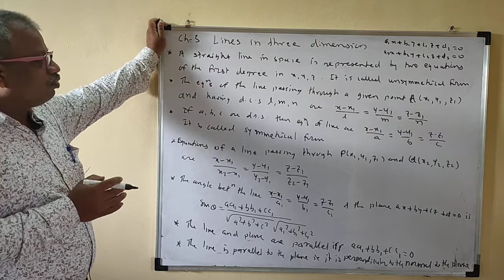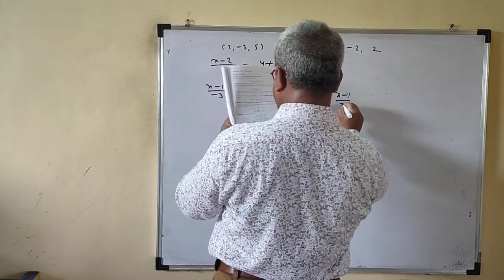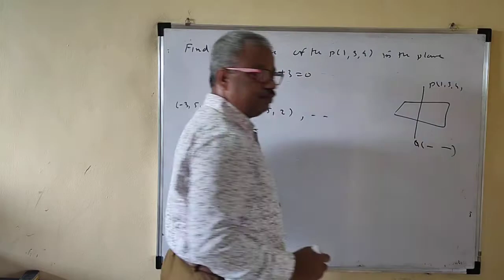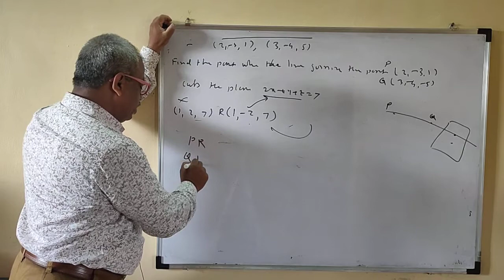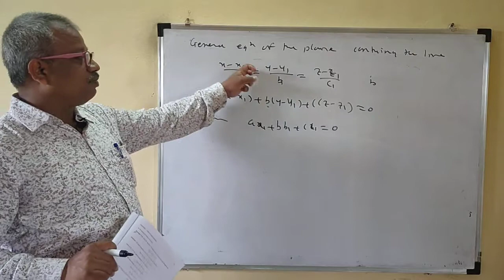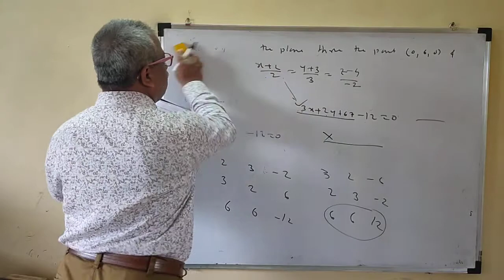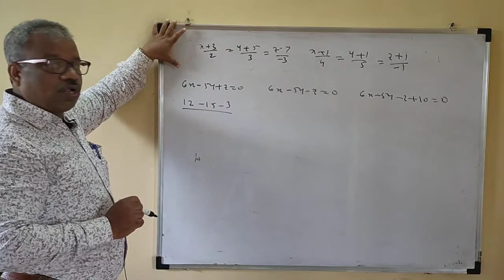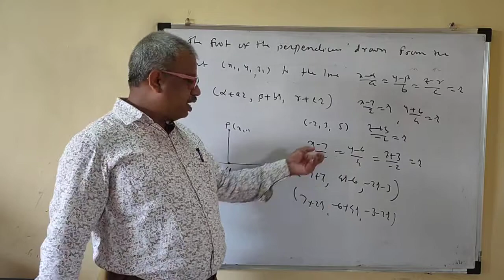Revision of Chapter 3 Lines in three dimension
Dr. Pravin Jadhav
Chapter 3 Lines in three dimension
F. Y. B.Sc. MT-121 Analytical Geometry Maths-I Sem-II